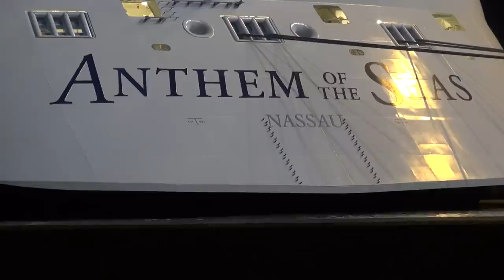Anthem of the Seas at the port of Papenburg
The new ship from the Meyer Yard 2015